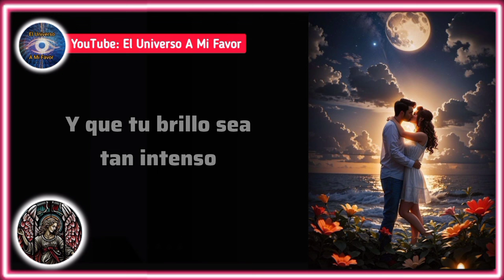🔴 1000 Efectiva | Oración para que me llame en este mismo instante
ATRAER AMOR
ORACIONES
ORACIONES PODEROSAS
oração
orações
Preghiera
Preghiere
prayer
prayers
Amarre sexualmente
Amarre subliminal
DECRETO
DECRETOS DIARIOS
DECRETOS POSITIVOS